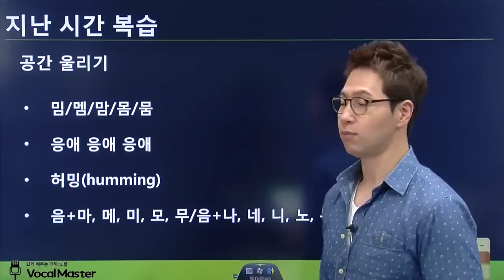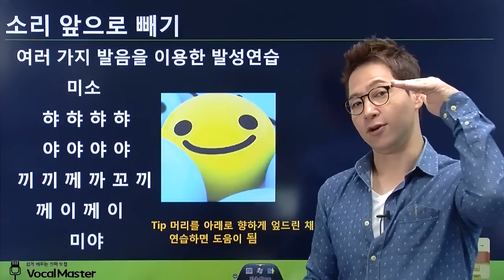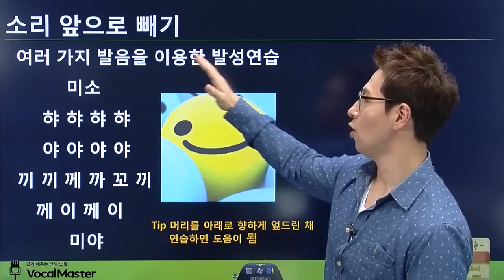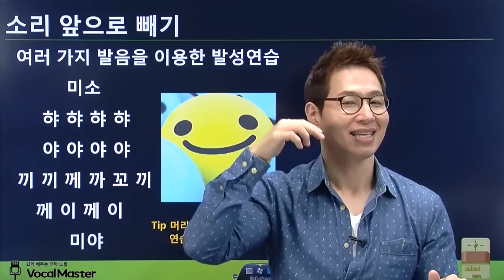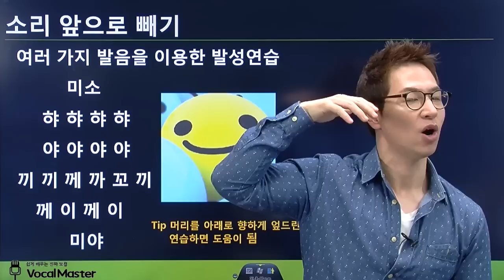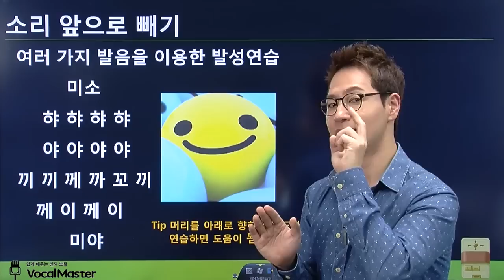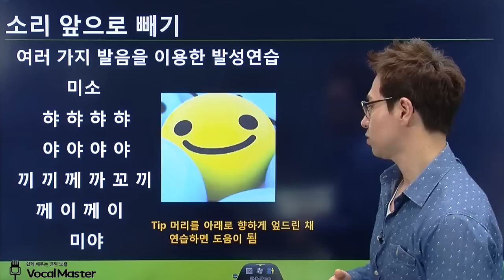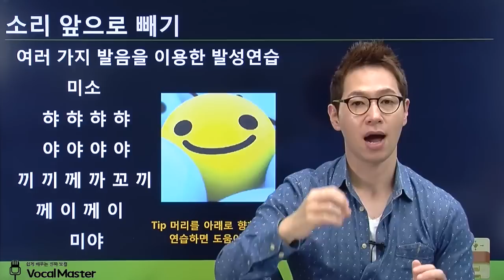와우보컬- 장기자랑노래/취미보컬학원/노래잘부르는방법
보컬을 가장 쉽고 재미있게 배우는 곳! 온라인 보컬학원 와우보컬!
네이버[와우보컬]